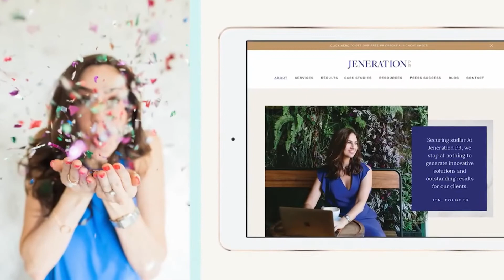What Do You Do When a Media Opportunity Falls Through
As a PR pro, you know that nothing is ever guaranteed until it’s actually published.

It’s never fun...but unfortunately, sometimes media opportunities fall apart at the last minute.

Knowing how to communicate with your clients after a media opportunity falls apart is a challenge. But when you have a strategy for tackling this type of situation, you’ll know exactly what to do and how to move forward.

So, what SHOULD you do when this happens? 🧐

I’m going to share my best tips for what to do after a media opportunity falls through. Make sure to join me live!

In the meantime make sure to grab my FREE resource that includes all of the best PR Insider Secrets from the industry’s top Pitching Powerhouses